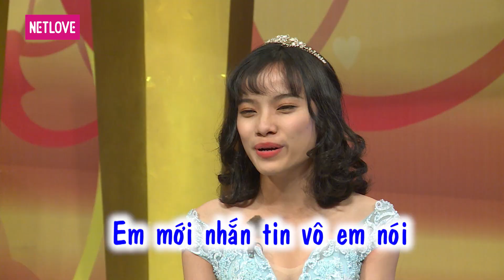Vợ Chồng Son Hay Nhất - Tập 14: Quen qua zalo 1 tháng thì bác sĩ bảo cưới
📺 GIỚI THIỆU CHƯƠNG TRÌNH:
Vợ Chồng Son Hay Nhất là playlist tuyển tập các cặp vợ chồng triệu view của chương trình Vợ Chồng Son

📌 Playlist Vợ Chồng Son Hay Nhất | Tuyển Tập Các Cặp Vợ Chồng Triệu View